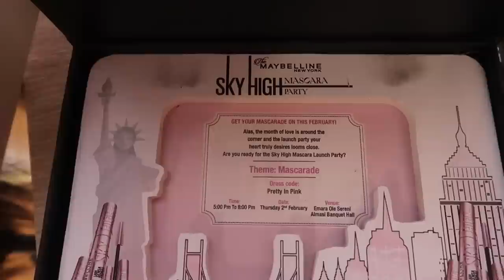CUTE OUTFITS | CAR CHATS | WEEKLY VLOG | Nelly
The week was hectic babes! thinking of pausing the vlogs for a hot sec and do sit down videos

TANQUERAY GIN is available in 5 variants (London dry, Tanqueray TEN, Seville, Royal & Rangpur Lime) - order from the Jumia party APP and from all Art caffe restaurants country wide

TickTok: Geekonfashion

Saturday
MUA - Jane at Mayas Salon

Monday
Knit top - old Similar

Pleated Skirt old

Maybeline Sky high Mascara